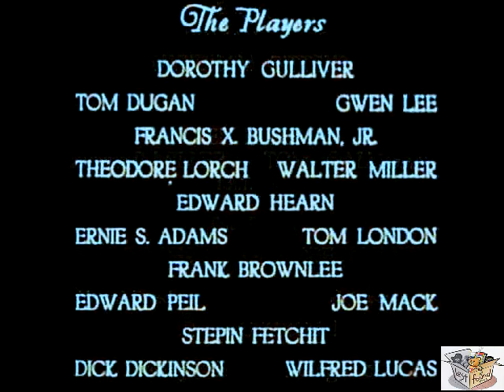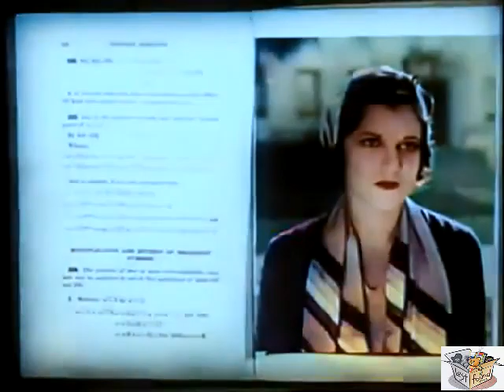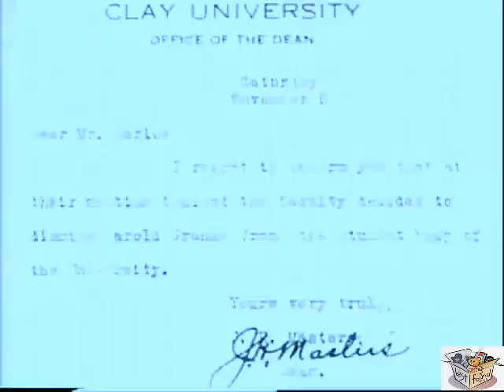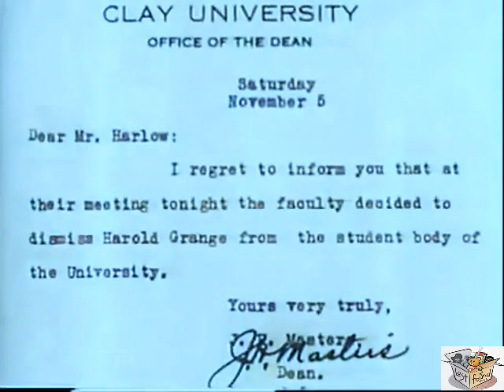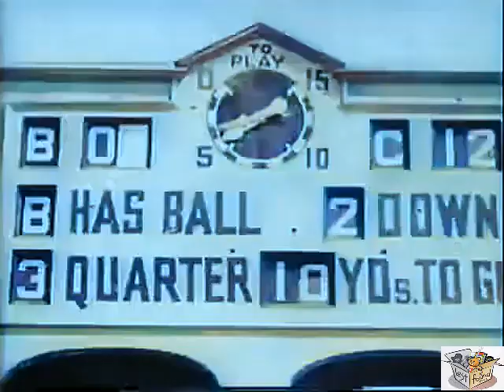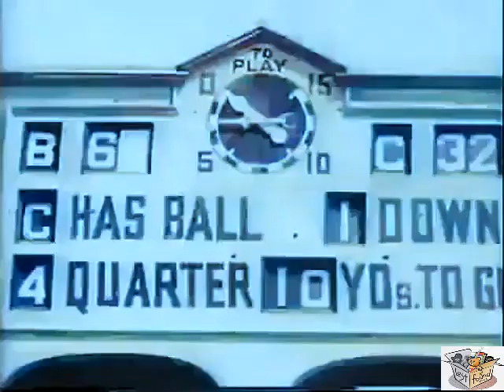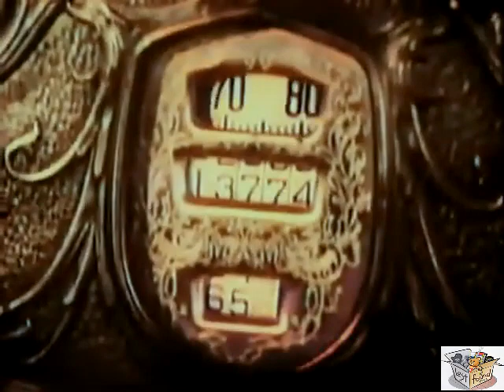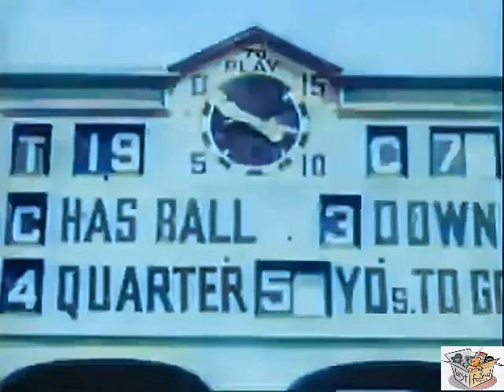THE GALLOPING GHOST (1931) Harold 'Red' Grange, Dorothy Gulliver & Walter Miller | Drama | COLORIZED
Instagram: Lost n Found Films

The Galloping Ghost is a 1931 American pre-Code Mascot serial film co-directed by B. Reeves Eason and Benjamin H. Kline. The title is the nickname of the star, real life American football player Red Grange. Lon Chaney Jr. had a small uncredited part in it as a henchman.

SYNOPSIS
A gambling ring run out of the Mogul Taxi company is intent on fixing college football games. Football star Harold "Red" Grange is a target for the gamblers, whose thugs try to eliminate Grange from playing. Grange's buddy Buddy is himself vulnerable to blackmail, since he has broken team rules by marrying. The crooks use all their wiles to keep Grange and Buddy from leading their team to victory.

Red Grange is thrown off the Clay College football team in disgrace when his friend, Buddy Courtland, takes a bribe to throw the big game and Red attacks him. Red then proceeds to investigate and hunt down the head of the gambling ring responsible. Red eventually clears his name and both he and Buddy are reinstated on the team.

CAST & CREW
Harold "Red" Grange as Harold "Red" Grange
Ralph Bushman as Buddy Courtland
Dorothy Gulliver as Barbara Courtland
Tom Dugan as Jerry
Gwen Lee as Irene Courtland
Theodore Lorch as Dr. Julian Blake
Walter Miller as George Elton
Edward Hearn as Coach Harlow
Edward Peil, Sr. as The Coach
Stepin Fetchit as "Snowball"
Wilfred Lucas as a Sportscaster
Frank Brownlee as Tom
Ernie Adams as Brady
Dick Dickinson as Mogul Taxi Clerk
Tom London as Mullins

Directed by B. Reeves Eason, Benjamin H. Kline
Written by Ford Beebe, Wyndham Gittens, Helmer Walton Bergman
Cinematography Tom Galligan, Benjamin H. Kline, Ernest Miller
Edited by Ray Snyder, Gilmore Walker
Language English

NOTES
Grange received this starring role thanks to his business manager, and theater owner, Frank Zambrino. The serial took three weeks to film and Grange earned $4,500 overall.

Director B. Reeves Eason was reportedly fired during filming and replaced by the uncredited Benjamin H. Kline.

This serial was filmed at a time before "stuntmen did mostly everything" which meant that Grange had to do a lot of his own stunts.

Chapter titles
The Idol of Clay
Port of Peril
The Master Mind
The House of Secrets
The Man Without a Face
The Torn $500 Bill
When the Lights Went Out
The Third Degree
Sign in the Sky
The Vulture's Lair
The Radio Patrol
The Ghost comes Back